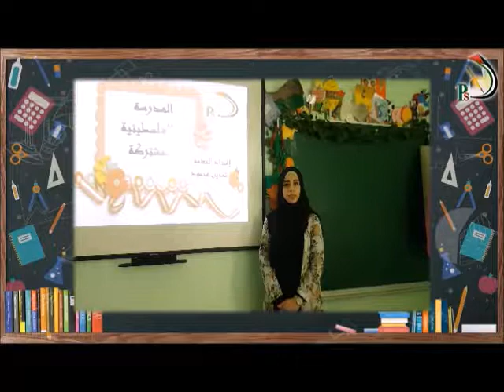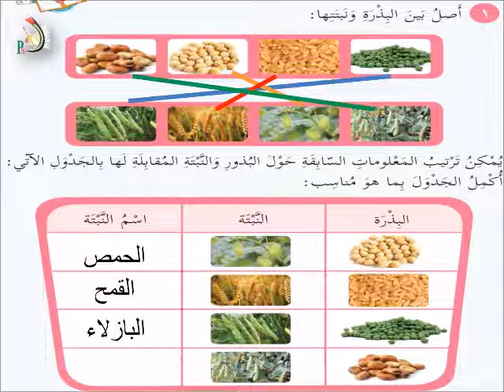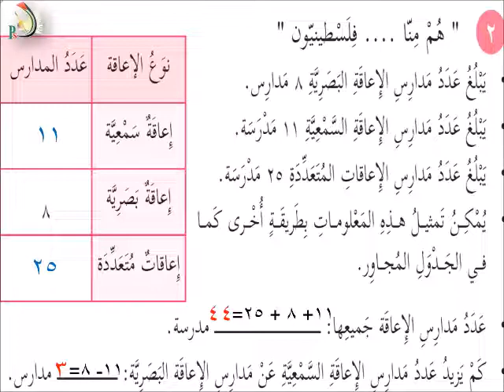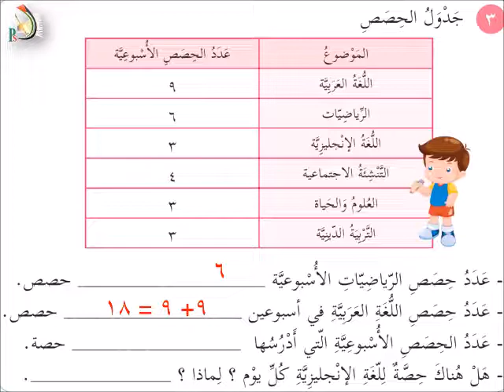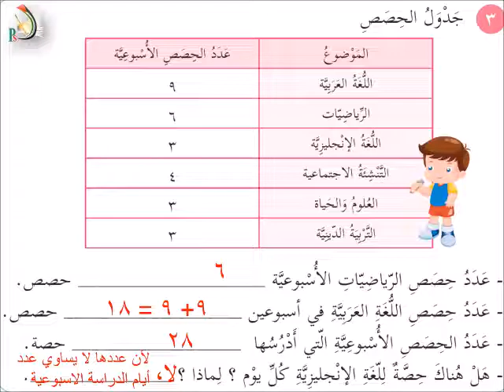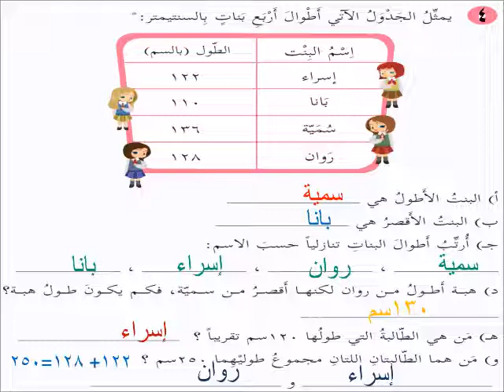الصف الثالث الإبتدائي - الرياضيات - تمثيل البيانات بالجداول